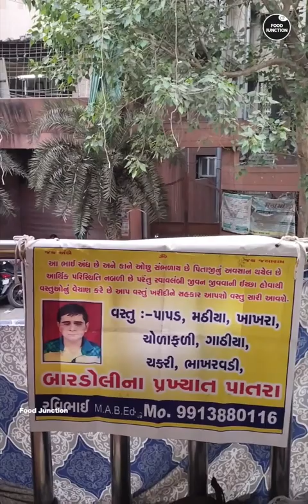Blind Man Selling Gujrati Farsan Outside Temple